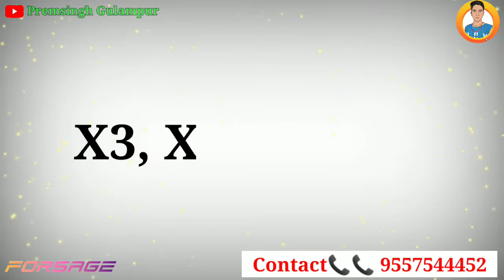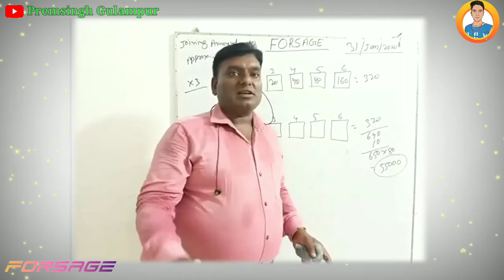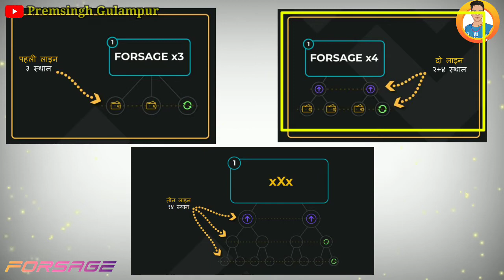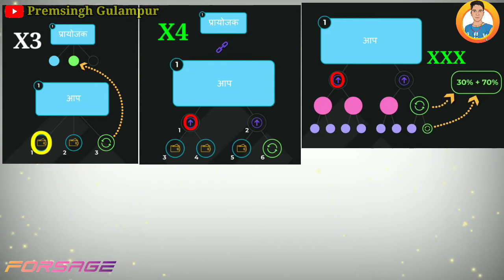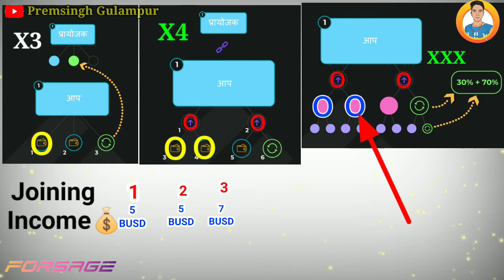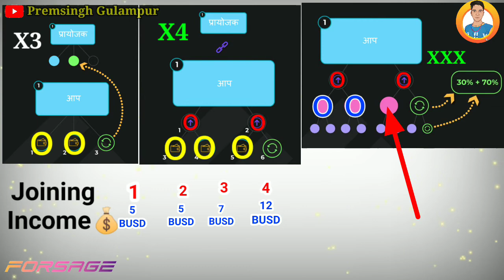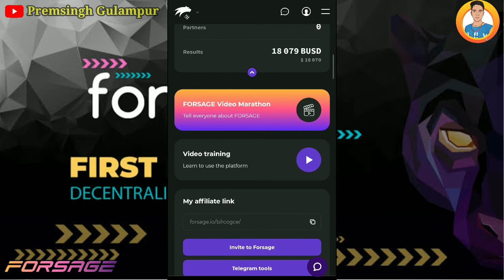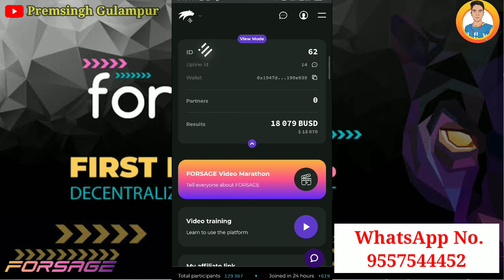forsage se paise kaise kamaye || forsage plan in hindi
➡ Suggested Keyword ➡➡

Join ✈️✈️ Now change your life

💁‍♀️ *दोस्तों आ गया 🌎 दुनिया का number 1  प्लान!* *जहाँ आप छोटी सी टीम बनाकर या ना के बरबर काम करके भी* *कमा सकते हो डेली के लाखो!* 💎💎

साथियों Dream inr हम सभी के लिए
एक सौगात लेकर आया है 🤑👍👍

जो व्यक्ति Forsage में Join नहीं हो सकता है
या किसी भी कंपनी के बारे में उसको देरी से पता चला हो 🙋🏻‍♂🤔🤔🤔

 तो वह Dream inr में आऐ और लाखों कमाए Joining Amount  Rs 200

इस प्लान में ना ही आपको ऐड देखनी है
इस प्लान में ना ही आपको प्रोडक्ट बेचना है 🤑

सिर्फ आपको अपने दोस्तों को इस सिस्टम में लाना है और महीने का हजारों लाखों कमाना है

अधिक जानकारी के लिए नीचे click करें
WhatsApp contact

Join Now Earn Money

Premsingh video
Premhelper editing
Premhelper
Premsingh video
Gulampur
Premhelper editing

** IMPORTANT NOTICE